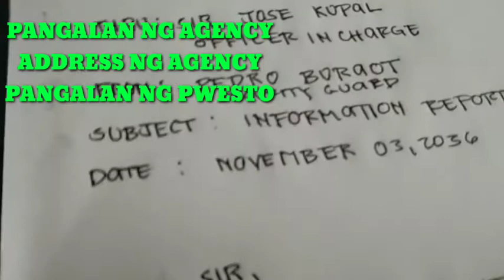PAANO GUMAWA NG INFORMATION REPORT